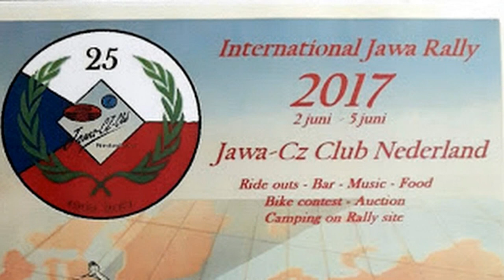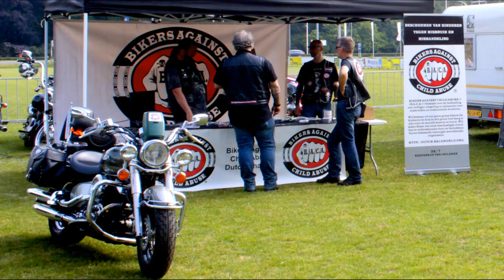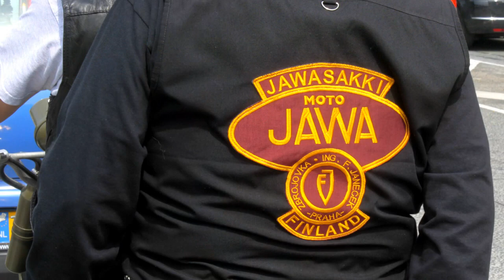JawaRally 2017 by Peters-Photos.nl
Ter viering van het 25 jarig bestaan van de Jawa/CZ club Nederland is het Pinksterweekend 2 t/m 5 juni in Tilburg op het Rugbyclub terrein en motor weekend georganiseerd voor en door de leden van de club.
Op dit internationale weekend kwamen de leden van omringde landen op bezoek, zoals Engeland, Duitsland, Polen, Finland, Noorwegen, Zweden, Letland, Tsjechië en zelfs uit Azië.